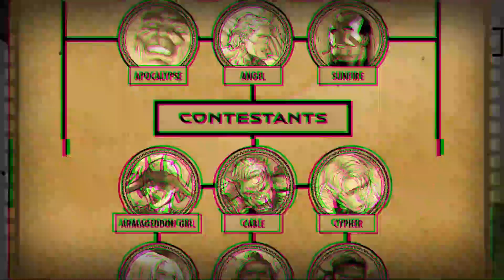Apocalypse Next Move | HEIR TO APOCALYPSE | Issue 1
HEIR TO APOCALYPSE | Issue 1
For centuries, Apocalypse tested the mutants of Earth to guarantee that only the strong would survive. Now, as he takes his throne on Arakko, another must rise in his place and ensure the mutants of Earth do not grow weak in his absence! Twelve mutants chosen from the X-Men's greatest heroes - and villains - will compete for the honor, but only one can become...the HEIR OF APOCALYPSE!